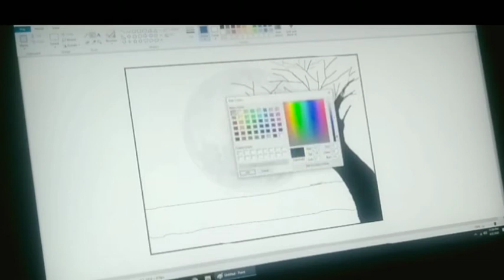Ms Paint Portrait